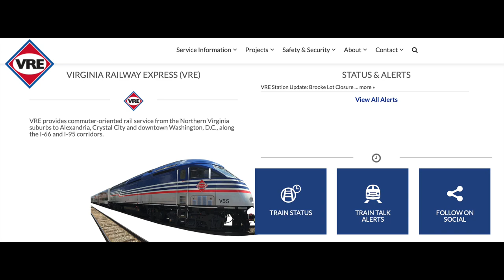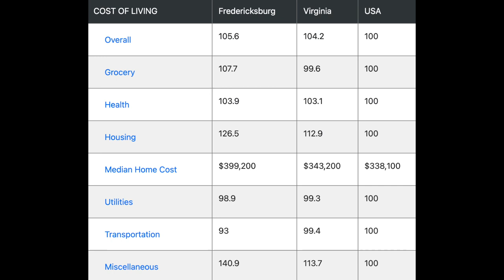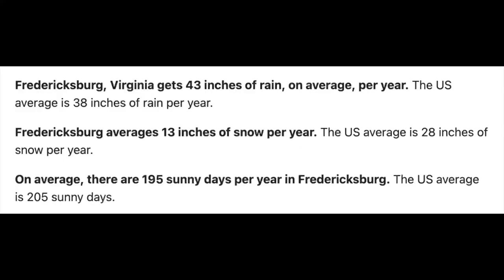5 Worst Things About Living in Fredericksburg, VA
5 Worst Things About Living in Fredericksburg, VA

In our latest video, hosts Jeff Edmisten and Ruthie Buck take you on a journey through the less glamorous side of living in Fredericksburg, VA. As much as we adore this beautiful city, it's crucial to consider all aspects before making the move.

Topics Covered:

Traffic Congestion: We dive into the traffic situation in Fredericksburg, especially along the infamous Interstate 95 during rush hours. Don't worry; we've got tips to help you navigate it effectively.

Limited Public Transportation: Explore the public transportation options in Fredericksburg, from the VRE commuter train to carpooling and ridesharing solutions.

Cost of Living: Housing costs have been on the rise in Fredericksburg, and we'll discuss how to budget accordingly when relocating to this vibrant city.

Weather Variability: Discover the four seasons of Fredericksburg, from cold winters to hot and humid summers, and how it might affect your lifestyle.

Limited Cultural Amenities: While the city boasts a rich historical heritage, we'll address the available cultural amenities, which may not be as extensive as in larger cities.

Join us as we provide insights into the pros and cons of life in Fredericksburg, Virginia. Remember, what might be a downside for some can be a manageable tradeoff for others. Fredericksburg offers its unique charm, historical significance, and natural beauty that make it a fantastic place to live.

We're here to assist you in making informed decisions about life in Fredericksburg.

Jeff Edmisten & Ruthie Buck
Samson Properties
1440 Central Park Blvd, Suite 210
Fredericksburg, VA 22401